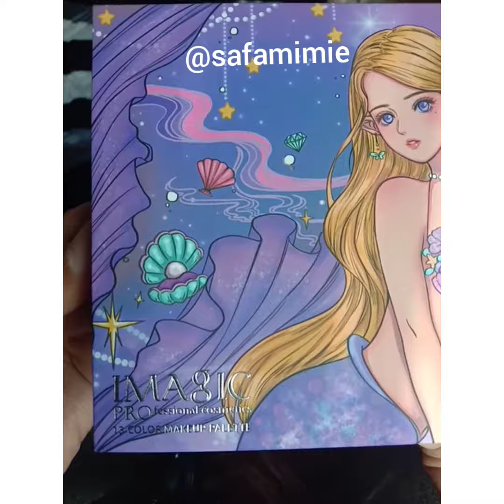IMAGIC new palette. eyeshadow, blusher, highlighter and contour palette.